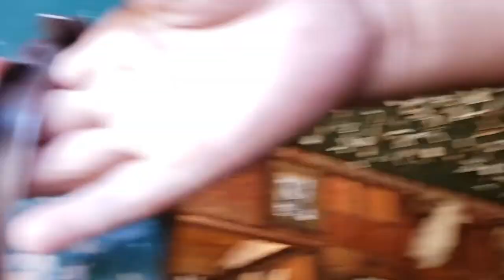Flashback #10 At Pozo Saloon with Banjer Dan